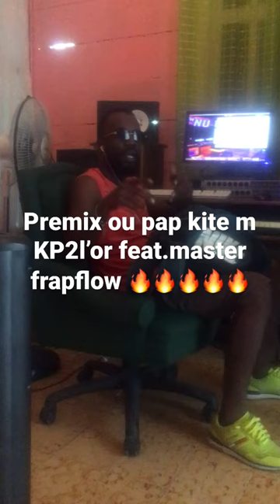Premix “Ou pap kite m”